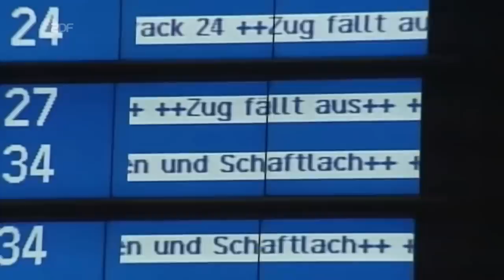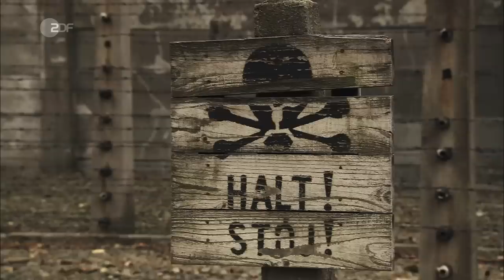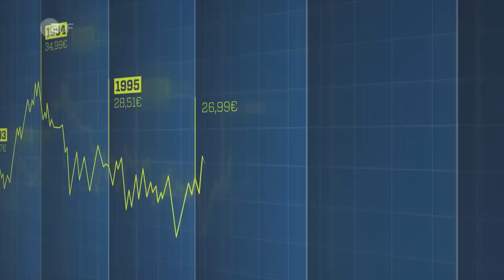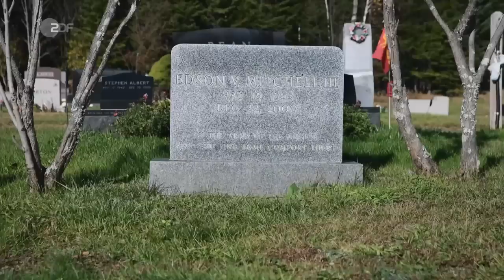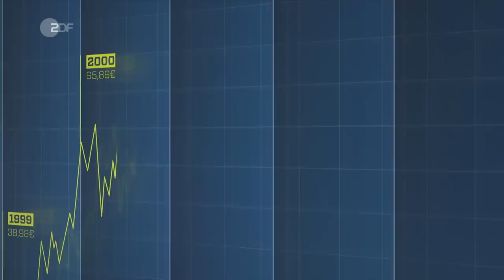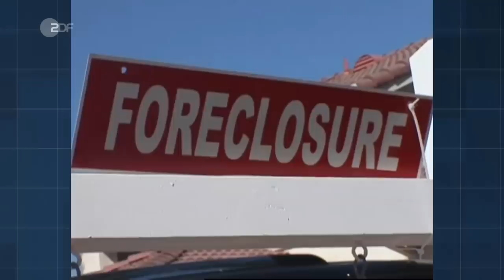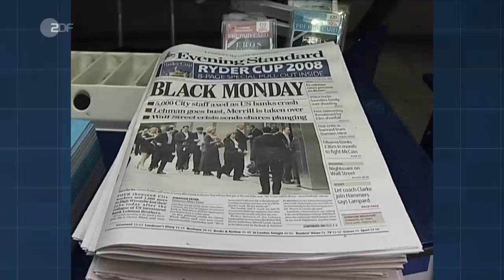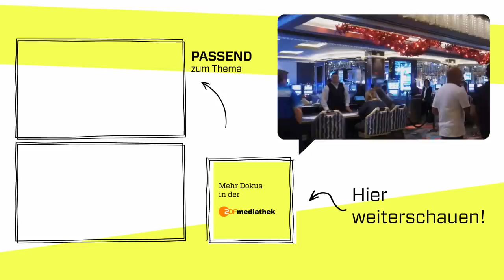Zeit der Gier: Die Deutsche Bank und der Lehman-Crash | ZDFinfo Doku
Die Deutsche Bank, einst das Aushängeschild der deutschen Wirtschaft, liegt am Boden. In den 2000er-Jahren wird das Geldhaus mit Risiken vollgepumpt – auf der Jagd nach immer höheren Profiten. Weil sie ein "Global Player" werden soll, lässt die Chefetage ihren Investmentbankern freie Hand und trägt damit entscheidend zur Finanzkrise 2007/2008 bei.

Damals an der Spitze der Deutschen Bank: Joseph Ackermann. Was wusste er von den Millionen Boni, die sich die Investmentbanker Jahr für Jahr auszahlten? Und was von den ausschweifenden Partys mit immensen Kosten und ohne Rücksicht auf Regeln und Gesetze? Zwölf Millionen Dollar soll etwa ein Silvester-Event der Deutschen Bank mit Auftritten von Jay-Z und Beyoncé 2010 in Las Vegas gekostet haben.

Die Gier der Banker forderte ihren Tribut – heute dümpelt der Aktienkurs der Deutschen Bank bei rund zehn Euro. Vor 20 Jahren war es noch das Dreifache. Dazu kommen Strafzahlungen der Aufsichtsbehörden, inzwischen zweistellige Milliardenbeträge. Die Opfer sind Kundinnen, Kunden und Aktionäre.

Egmont R. Koch

KAMERA
Egon Braun

SCHNITT
Arno Schumann

GRAFIK
Henry Müller

SPRECHER
Udo Schenk

MISCHUNG
Thomas Weichler

BERATER
Stephan Lamby

PRODUZENT
Thomas Schuhbauer

PRODUKTION
Salome Bader (Eco Media)
Jan Holtz (Eco Media)
Jenny Heininger (ZDF)

ARCHIVE
Alarmy / AP Archive / Framepool / Getty Images / IIF / IMAGO / KEYSTONE-SDA / Picture-Alliance / Pond5 / Ruptly / Screenocean / Serafim Photography / STOCK4B GmbH / Süddeutsche Zeitung Photo / Youtube/itmakesyouhappy / Youtube/Piano B

REDAKTION
Michael Scheuch
Christian Deick

ECO Media TV-Produktion

ZDFinfo

ZDF 2022

Schau auch hier vorbei:
ZDFinfo auf Instagram